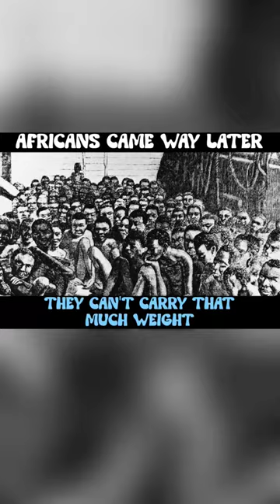The Africans Came Way Later In The 1900s - Dane Calloway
CHECK OUT DANE CALLOWAY’S WEBSITE 💻

Dane Calloway stands as a beacon of enlightenment in the realm of education, a revered historian, and an unorthodox researcher with over 15 years of impeccable experience. His journey through the corridors of knowledge has illuminated the hidden recesses of history, unearthing untold stories and revealing concealed truths in various domains, including American Indian history, World history, African-American history, American history, case studies, and investigative journalism. Dane Calloway embarked on a lifelong quest to challenge the status quo and shine a light on the obscured aspects of our collective past. His mission to provoke thought and inspire critical thinking has made him a revered figure in the world of education.